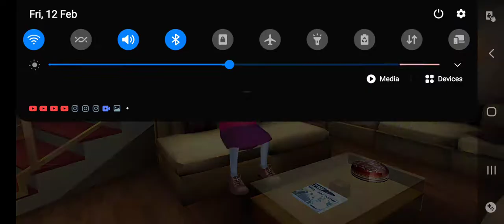scary teacher 3d